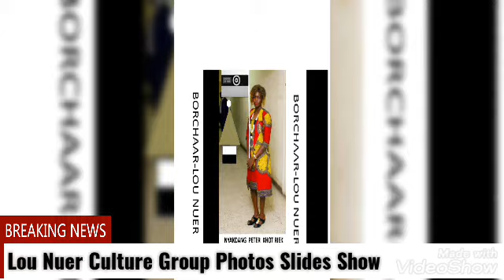Lou Nuer culture in Egypt